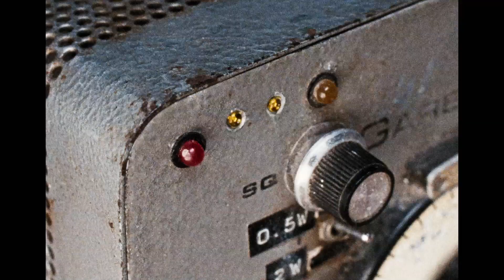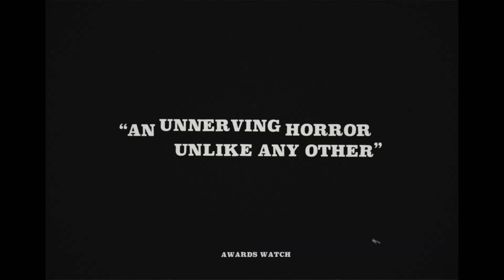Enys Men (2022) - Official Movie Trailer (HD)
Award-winning film about a woman's daily observations of a rare flower leads to a metaphysical journey that forces her to question what is real and what is nightmare. Set in 1973 on an uninhabited island off the Cornish coast, The Flowers of the World is described as one of the best films of the 21st Century.